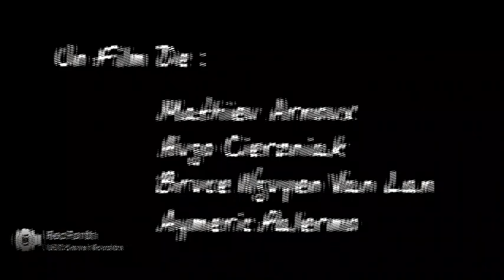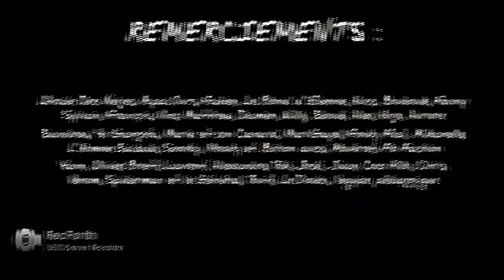strong man scared of a little cockroach